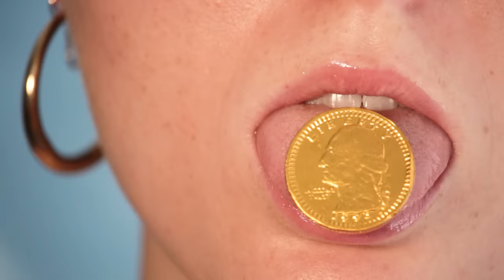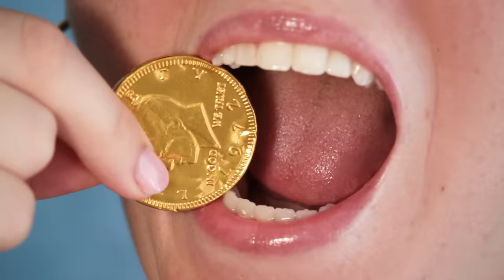JULIA COOPER - SUGAR RUSH (Official Music Video)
Directed by Joel Dudzik

Special thanks to Gabe Pelletier, Kon Mekhontsev, and Dan Salinas